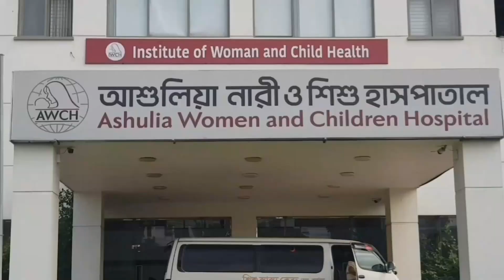ডেঙ্গুতে আরও ২ হাজার ৪৮০ জন রোগী হাসপাতালে ভর্তি | Dengu | Deepto News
ডেঙ্গুতে আরও ২ হাজার ৪৮০ জন রোগী হাসপাতালে ভর্তি

Address:
Deepto TV
7/A/GA Tejgaon Industrial Area,